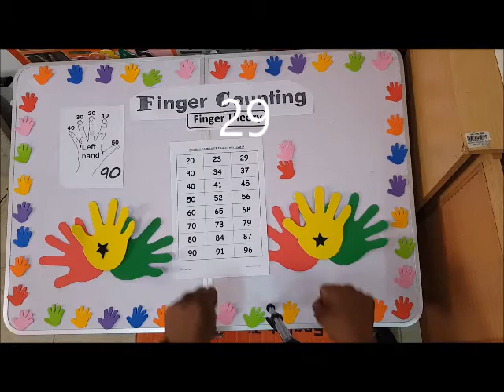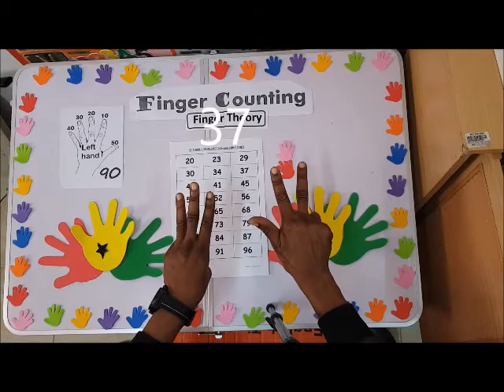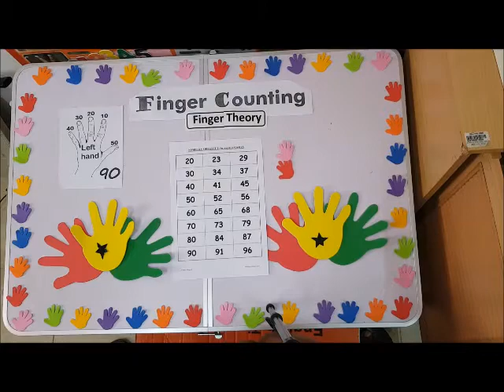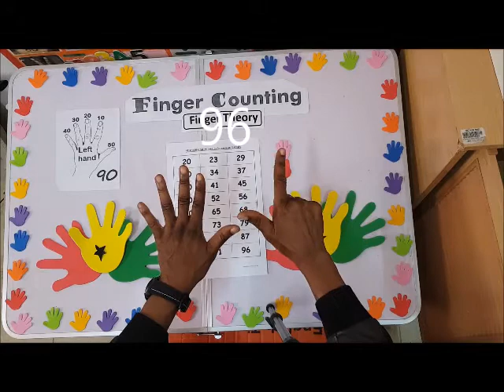Finger Counting - 2 - 96 - GAME 1C